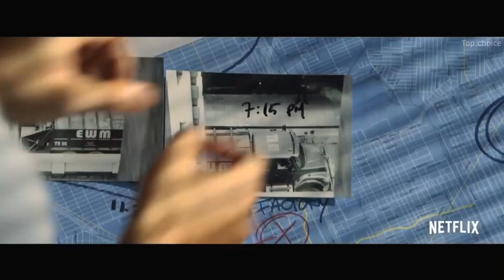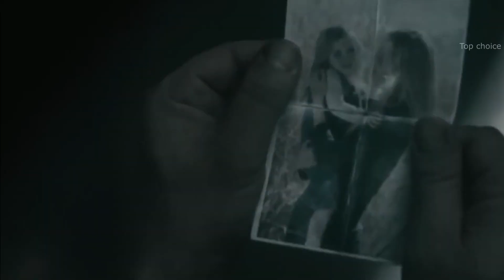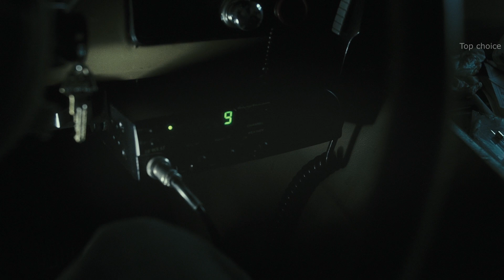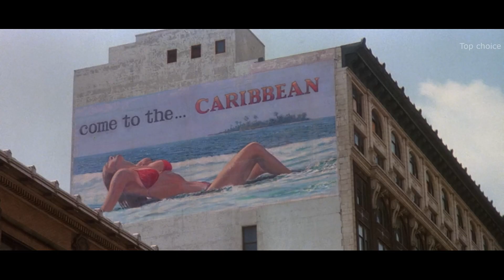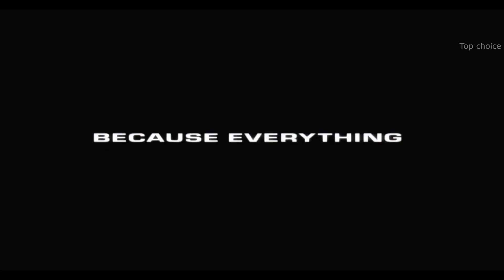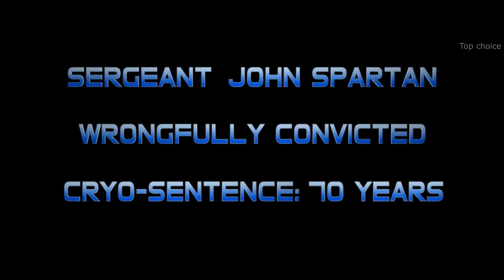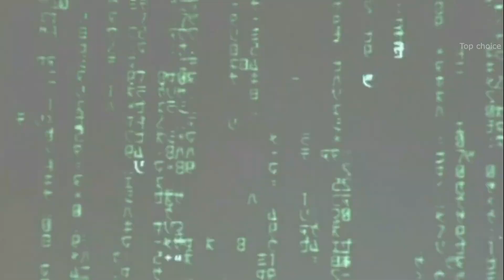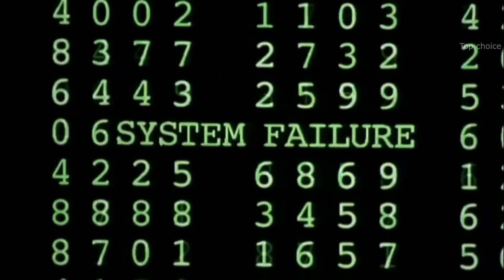Управление сознанием. ТОП 12 фильмов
~~Подборка 12 фильмов о контроле и управлении сознанием людей~~
  В данной подборке собраны фильмы, герои которых становятся жертвами контроля над разумом, либо сами контролируют разум других людей. Силы, осуществляющие такой контроль, могут быть самыми разнообразными: пришельцы, потусторонние силы, преследующие совершенно загадочные цели; тоталитарные режимы, стремящиеся к полной власти над гражданами; медики, ставящие безумные эксперименты… Большинство представленных здесь фильмов относятся к жанрам научной фантастики и ужасов... Приятного просмотра!

- Последние дни американской преступности. 2020г. -
- Геймер. 2009г. -
- Анон. 2018г. -
- Шёпот. 2007г. -
- ДругаяЖизнь. 2017г. -
- Окулус. 2013г. -
- Чужие среди нас. 1988г. -
- Маньчжурский кандидат. 2004г. -
- Разрушитель. 1993г. -
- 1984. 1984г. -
- Заводной апельсин. 1971г. -
- Матрица. 1999г. -